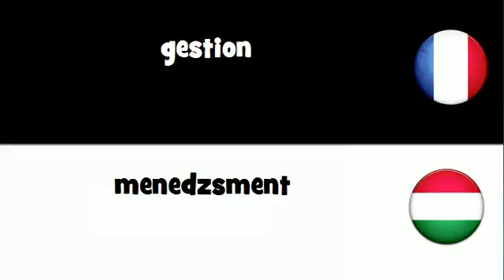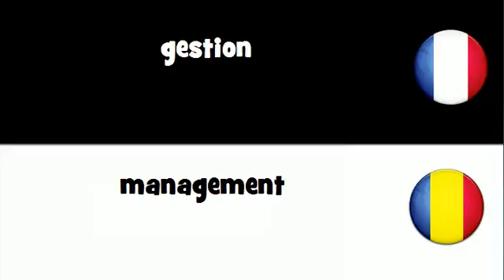VOCABULAIRE EN 20 LANGUES = gestion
frenchwithvincent VOCABULAIRE EN 20 LANGUES = gestion